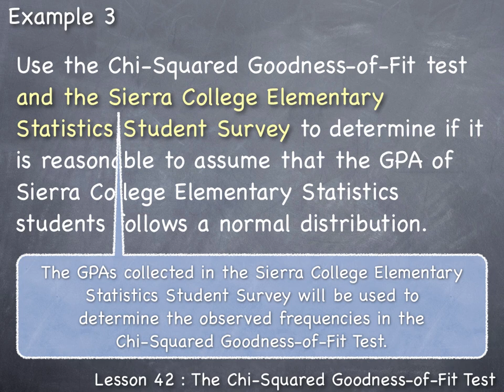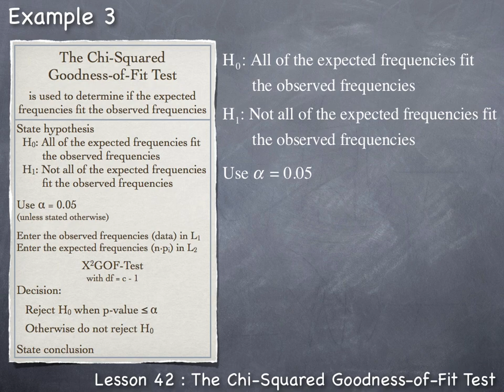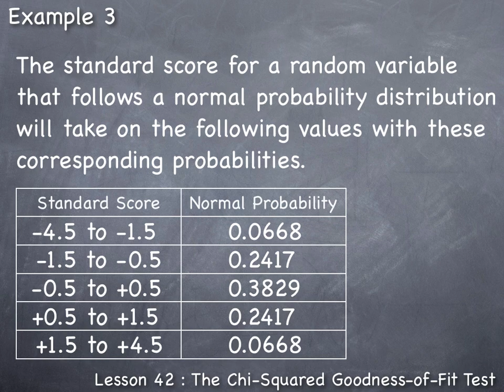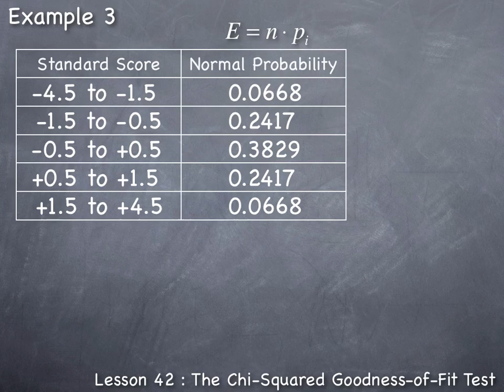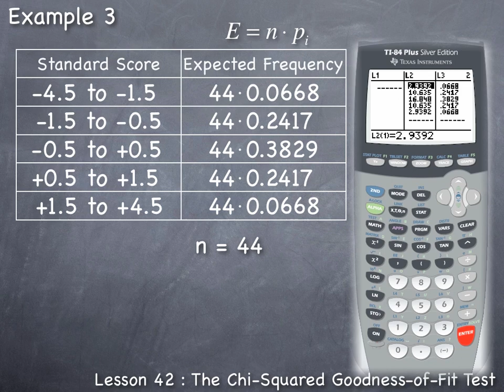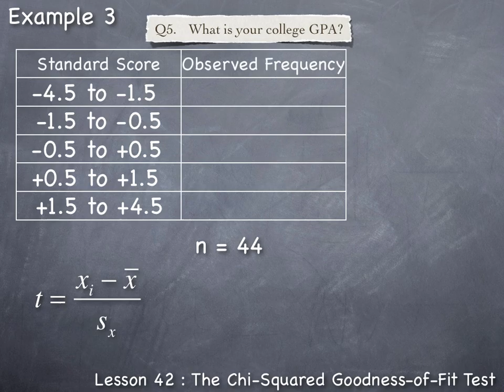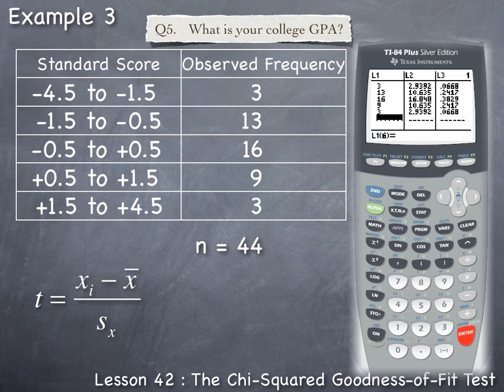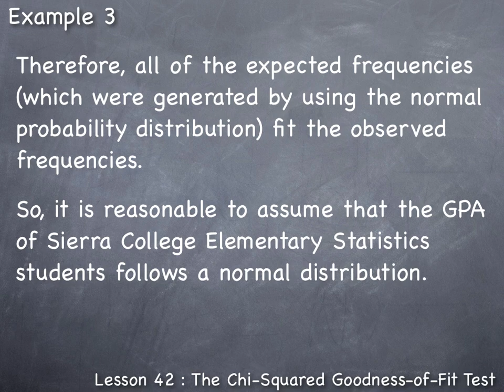Lesson 42 : Example 3